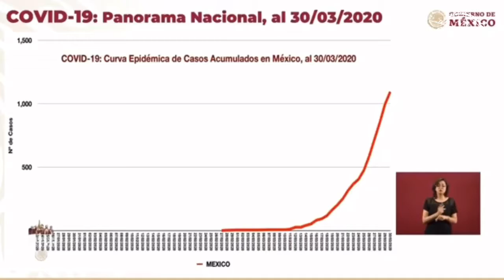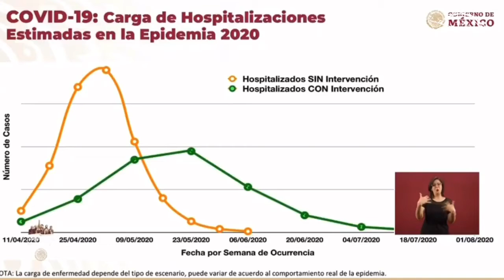Declaración de EmergenciaSanitaria por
Declaración de EmergenciaSanitaria por COVID19Mx se ordena la extensión de la suspensión de actividades no esenciales en los sectores público, privado y social del 30 de marzo al 30 de abril de 2020